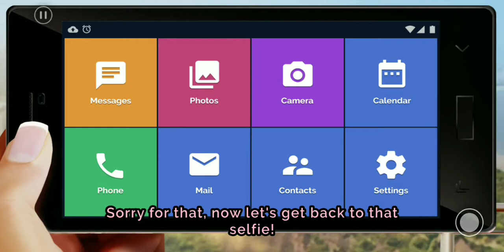Linda Brown|| SEASON 1 Episode 3 ( O SAPO) || LINDA BROWN GAMEPLAY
MERRY CHRISTMAS TO EVERYONE OF YOU